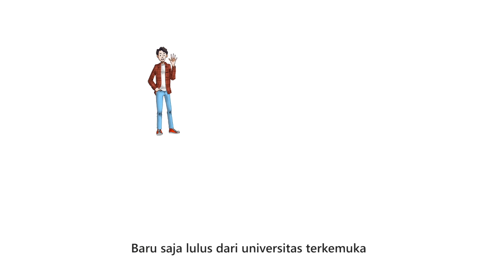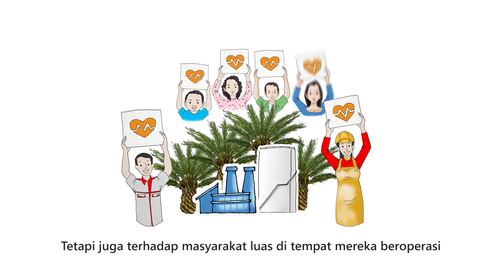Grow with the top seeds in the industry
Why join Sinar Mas Agribusiness and Food?

Besides being a globally leading seed-to-shelf business, discover more about our entrepreneurial culture and how we develop the careers of our people.

Find out more on our website today!